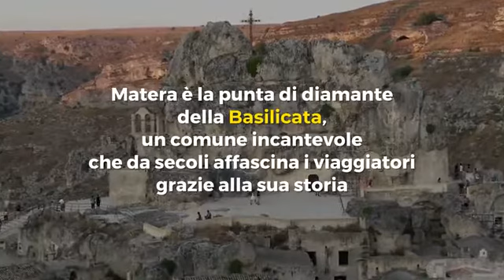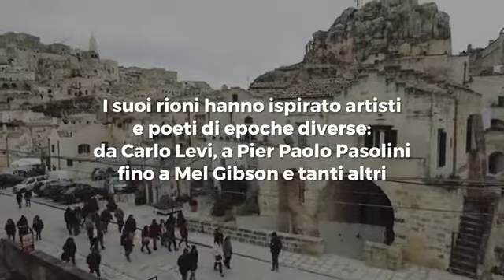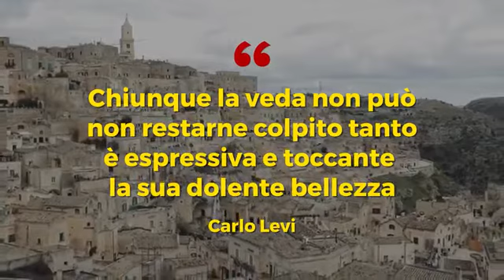Matera, Basilicata: la città dei Sassi scavati nella roccia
Matera è la punta di diamante della Basilicata, un comune incantevole che da secoli affascina i viandanti grazie alla sua storia.
I Sassi che l’hanno resa famosa nel mondo sono due quartieri scavati nella roccia, che ne fanno una delle città ancora abitate più antiche di sempre: Sasso Caveoso e Sasso Barisano.
Riconosciuti nel 1993 come patrimonio dell’umanità dall’Unesco, sono il primo sito dell’Italia meridionale ad aver ricevuto questo titolo.
Nel 2019 il suo valore è stato esaltato dalla designazione come Capitale Europea della Cultura.
Questi rioni hanno ispirato artisti e poeti di epoche diverse: da Carlo Levi, a Pier Paolo Pasolini fino a Mel Gibson e tanti altri.
I Sassi spiccano sull’altopiano lasciando i visitatori senza fiato e regalando uno spettacolo unico per la sua sacralità anche di notte.